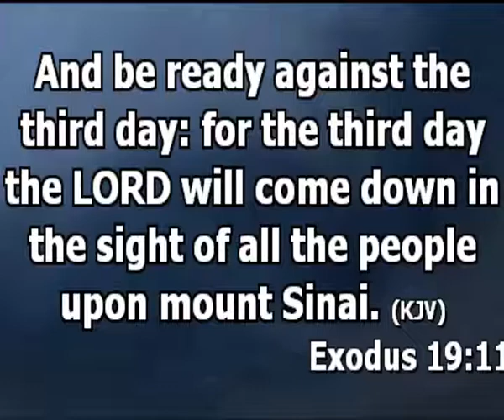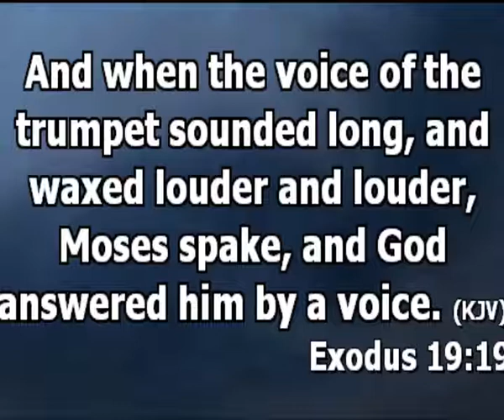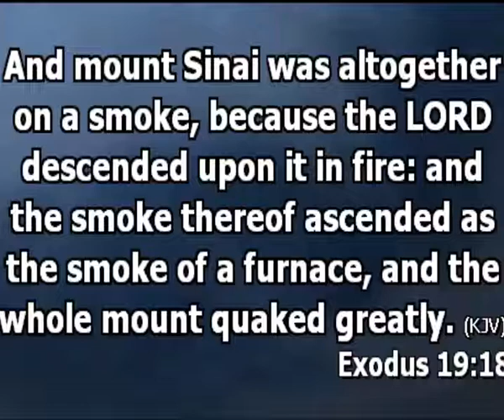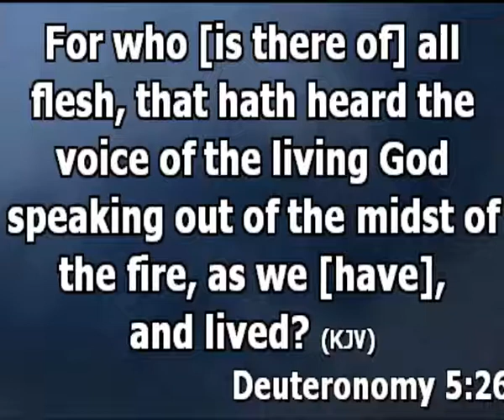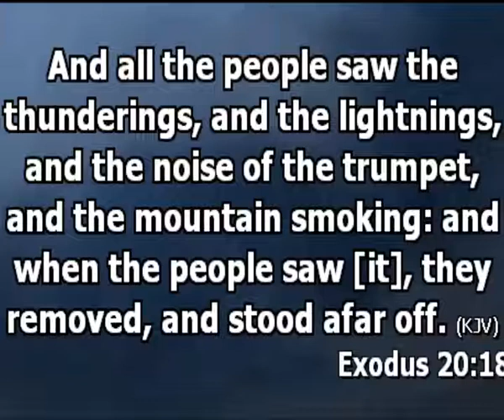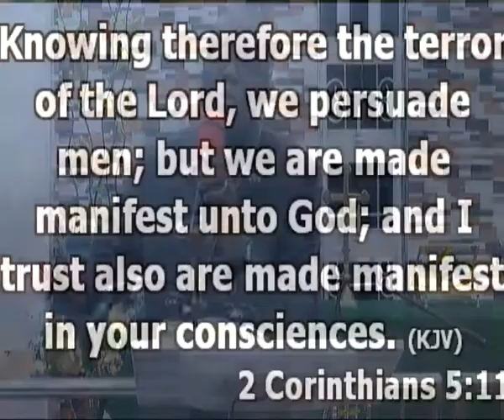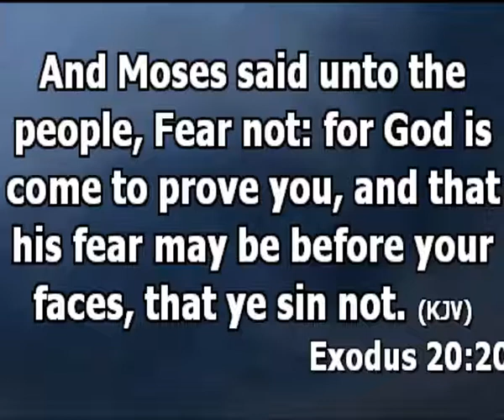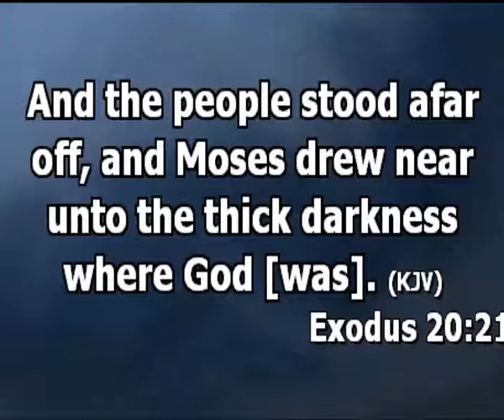WILDERNESS EXPERIENCE EPISODE 8